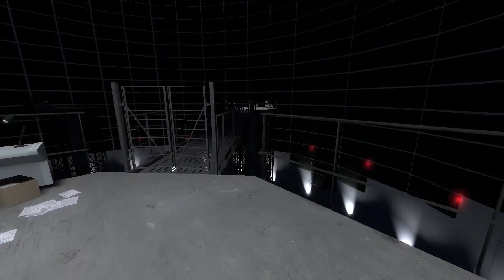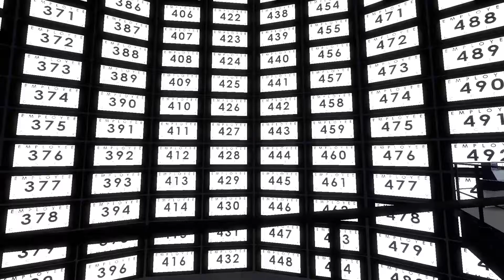Following Orders - The Stanley Parable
All of the paths the narrator doesn't want me to go down seem way more enticing than the path he wants me to follow.

Leave comments letting me know what you think and how I can improve.